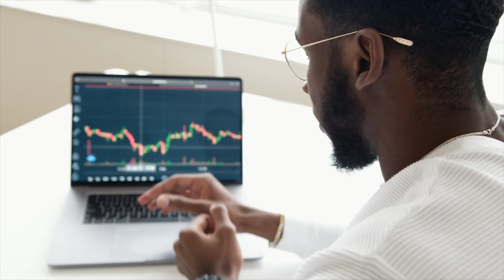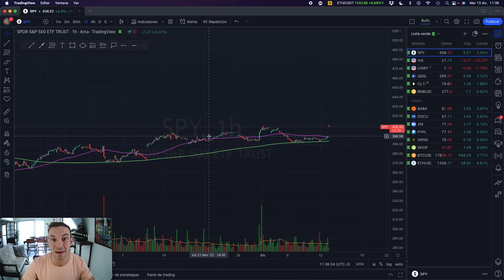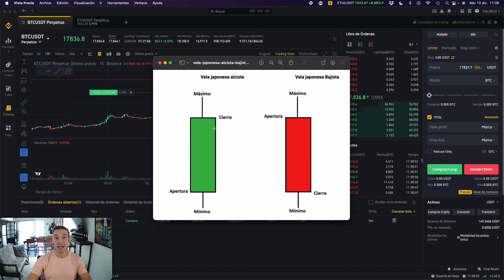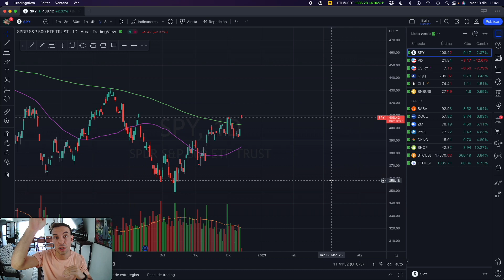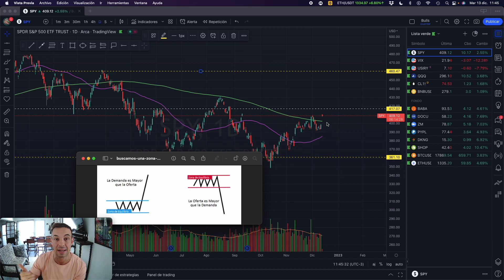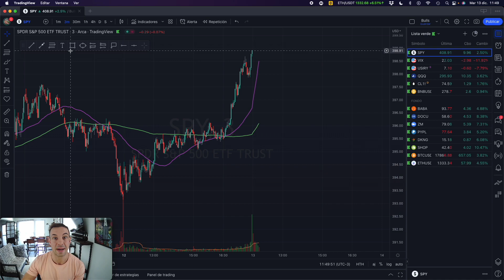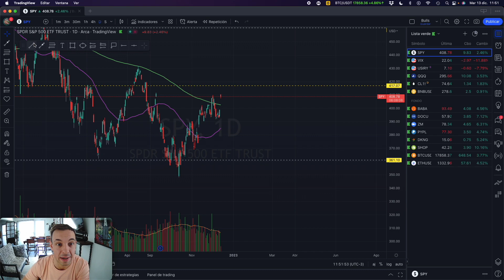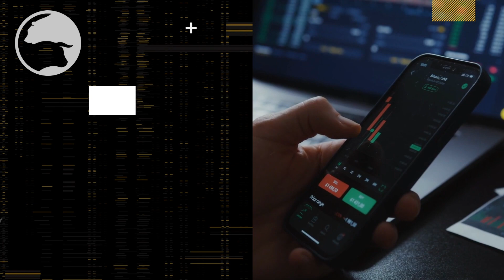MEJOR curso COMPLETO de TRADING para PRINCIPIANTES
El objetivo de este video es crear bases solidas para cualquier persona que se quiera iniciar en el mundo del trading. Ganancias consistentes.

00:00 Intro
02:00 Regalo
02:13 Gráficas
04:20 Trade
05:00 Velas
07:33 Zonas
10:05 Fuerzas
11:47 Tendencias
13:16 Cortos
14:18 Laterales
15:40 Retrocesos
17:07 Ejemplo

TRADING
► Quantfury si ocupan el código 42D1K8RN reciben una acción o criptomoneda GRATIS (SwingTrading)